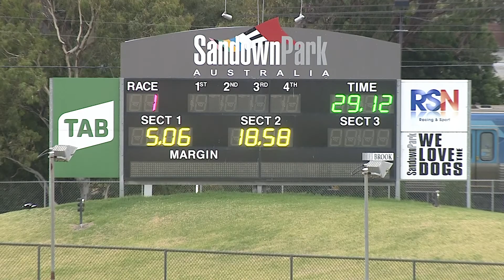Aston Fastnet sets a hot 29.114